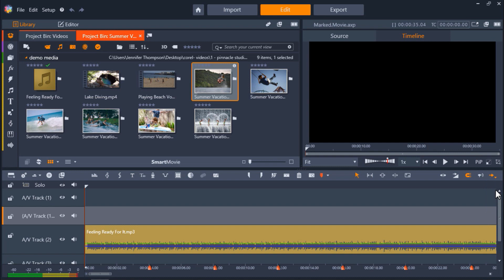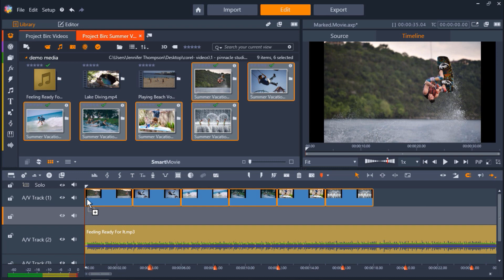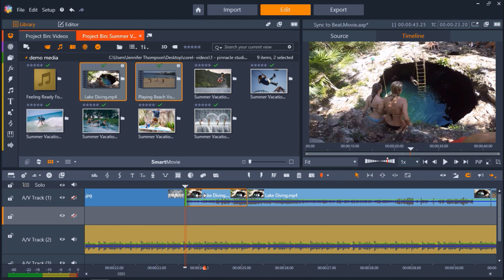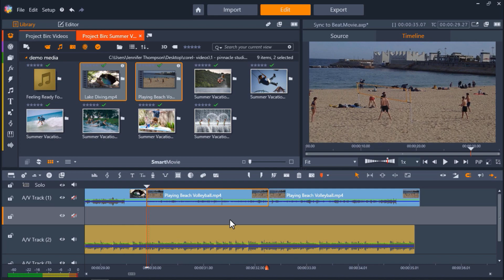Sync your video to a beat in Pinnacle Studio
Learn how to synchronize your video to a beat in Pinnacle Studio, to highlight key moments or climax in the action or transition between images. Download a printable copy of this tutorial from our tutorial